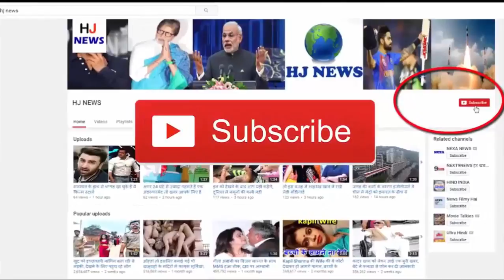यहाँ हुआ कुछ ऐसा जिसे देखकर चौंक गए सब लोग...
एक साथ तीन बेटियों का पिता बना ये मुसलमान ,कहा - अपनी तीनों बच्चियों पर नाज है...

It is said that daughters are the Lakshmi of the house, they are very lively in the house due to them. But even today in our country, daughters have not been able to find the place they should get. But a Muslim couple, made up of three children's parents, has presented an example for the people.
Arif and his wife Imrana have two sons and a daughter already living in Nunabari village of Badgaon village in Saharanpur. But for the fourth time pregnant, Imran realized that her stomach was growing more than she needed. When the doctors showed up, everything was said normal.
On September 6, when Imrana was suffering from labor, she was taken to the government hospital in Deoband. The doctors and nurses of the hospital understood it as normal delivery. After the birth of a child, she was not even brought out of the labor room that Imran was suffering from childbirth again.
When her pregnancy was examined on it, it was discovered that the embryo still remains in the womb. When the delivery happened again, Imran gave birth to two more daughters. Imrana gave birth to three daughters together. Imrana's husband Arif says that he and his wife are proud to be the father of three daughters together.

HJ NEWS !!